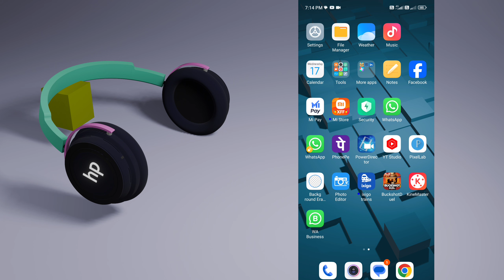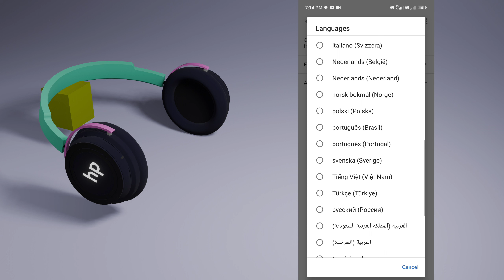Assistant Language Change | Google Assistant Language Hindi Me Kaise Kare